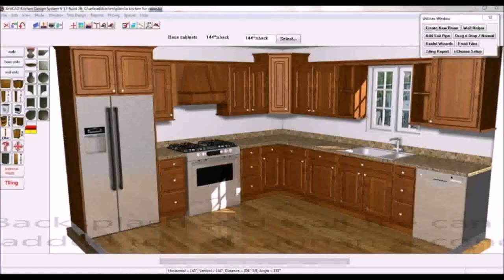Kitchen Design With Black Granite Countertops - Gif Maker DaddyGif.com (see description)